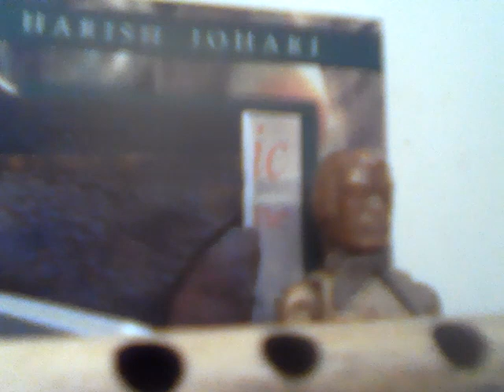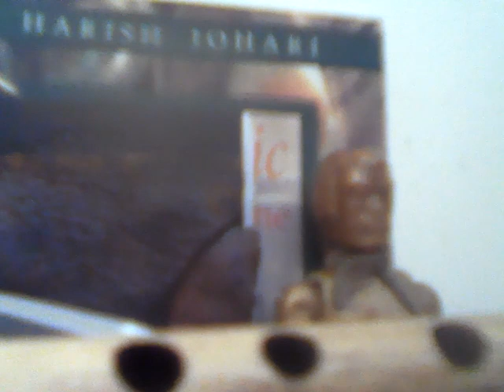Aimless homeless melodies.... I. Wazir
Audio, Flutootling. Frozen in the contusion of streetside nostalgia. In from the cold but no nearer home. We're moving forward.Building a future, we'll have the stew pot on by the time you arrive. It works for us , you would be most welcome. I. Wazir
A Ragged Man Promotion.